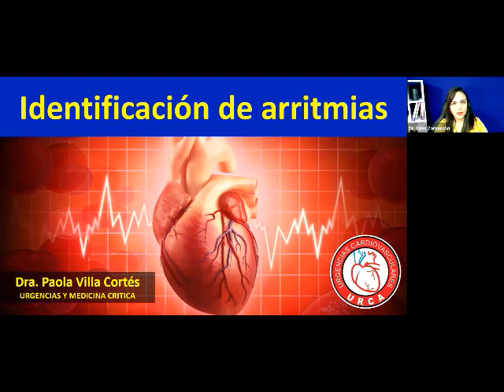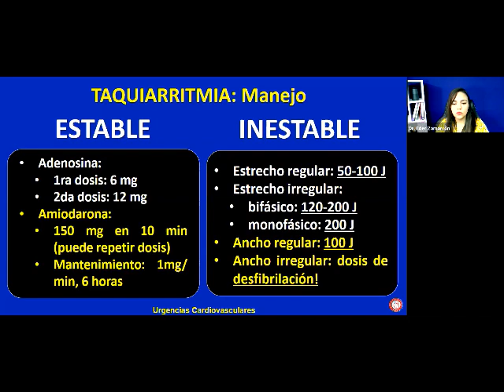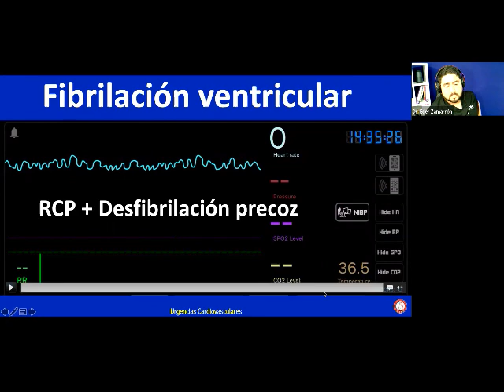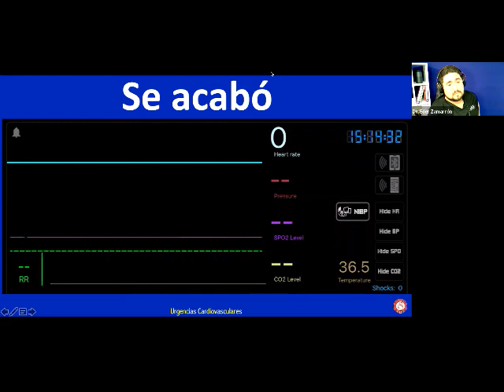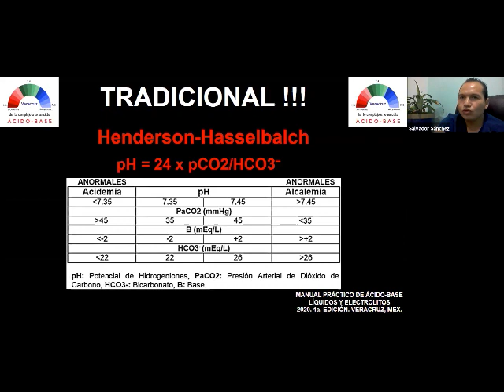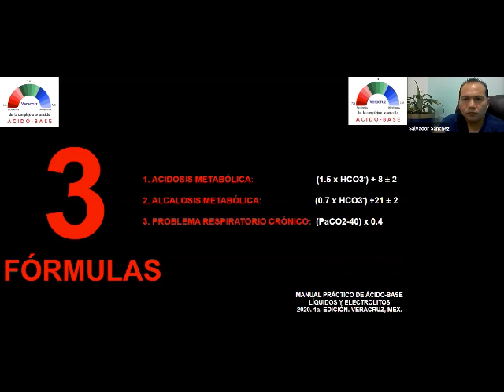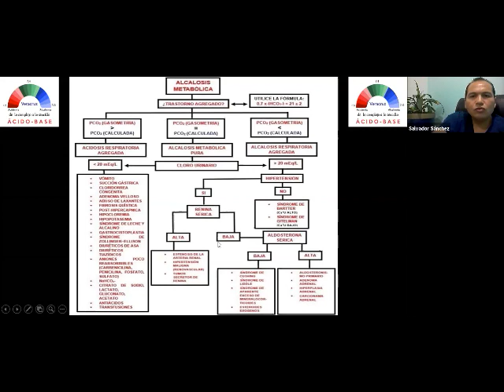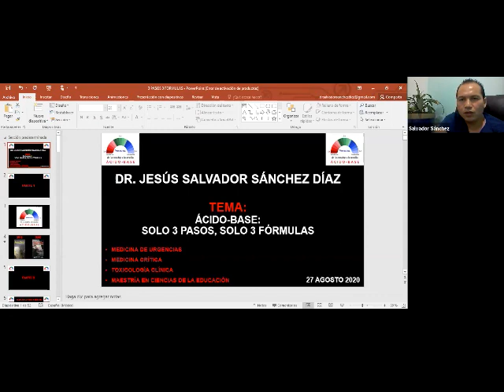Taller MiPaCrit Primera parte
MANEJO INTEGRAL DE PACIENTE CRÍTICO